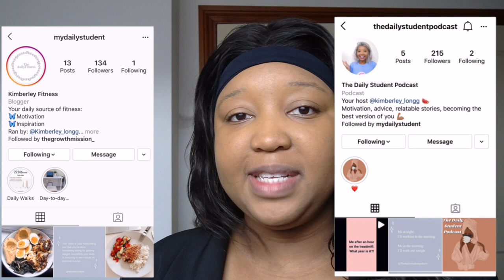HOW I LOST 40 pounds in 2 months - A full week of workouts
How I Lost 27 pounds of FAT and 6 inches off my waist - Do this

Subscribeee

Kimchioro

3 DAY WATER FAST?! (NO FOOD FOR DAYS) *I'M SHOOK* Before & AFTER RESULTS WATER FASTING WEIGHT LOSS

1 WEEK of Intermittent  fasting Transformation| BEFORE and AFTER Results *What I eat* Chloe ting abs